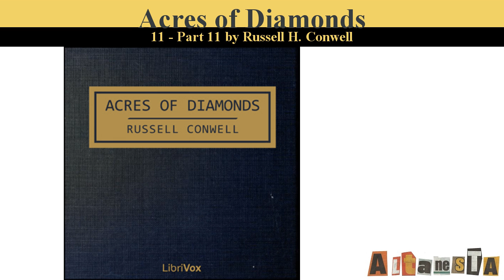Acres of Diamonds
Written by:Russell CONWELL (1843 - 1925)
Text of famous inspirational lecture and biography of Russell Conwell, a Baptist minister and Temple University Founder (Summary by Scott Dahlem)